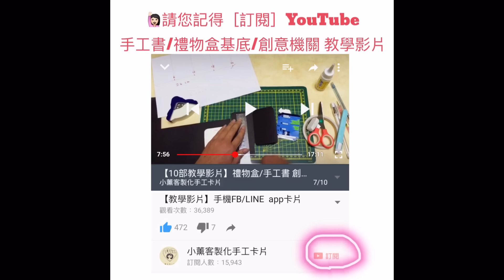一週年紀念日禮物盒+10個機關